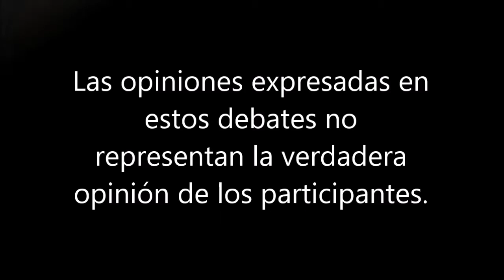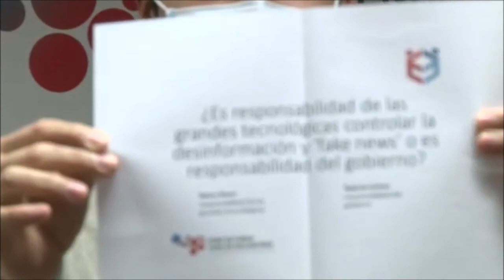1ª Jornada II Edición DEBATE entre GENERACIONES | Foro de Foros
¿Qué es DeG?
DeG es una competición que busca fomentar la cultura del debate en la sociedad española más allá del ámbito parlamentario y universitario.

¿Quiénes somos?
Somos un foro de pensamiento, debate y aprendizaje intergeneracional. Una plataforma de encuentro y conversación que sirva de puente para fomentar un diálogo que permita abordar de forma independiente y transparente cuestiones esenciales para nuestra sociedad, sin etiquetas, sin exclusiones y contribuyendo a la búsqueda de soluciones.

¿Qué pretendemos?
Queremos que la herramienta del debate, propia de la sede parlamentaria y universitaria, sirva para estrechar lazos y fortalecer a la sociedad civil. En este sentido, los equipos que compiten en DeG están integrados por participantes de distintas generaciones y de distintos ámbitos profesionales.